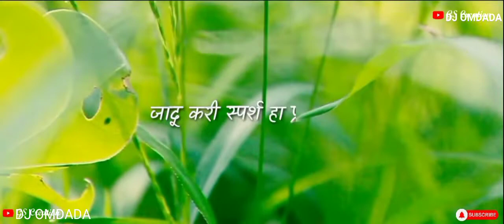Savli Jashi Unhat Sangtila | Dj song | omdada sonawane | YouTube sucrib